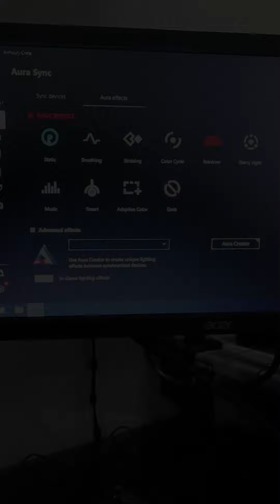Ryzen 5 PC Build